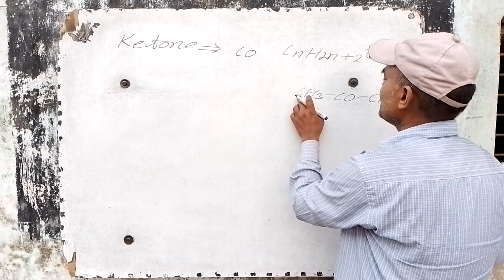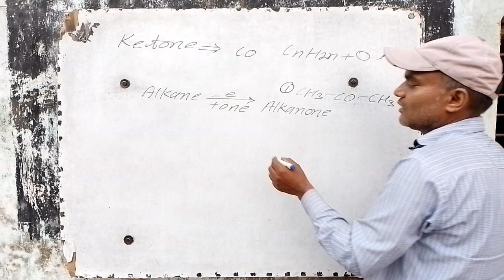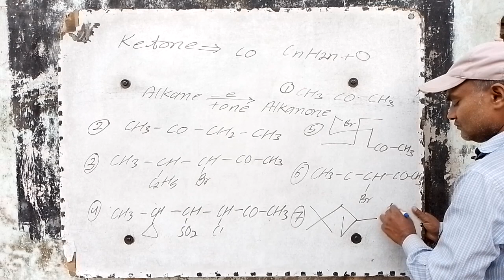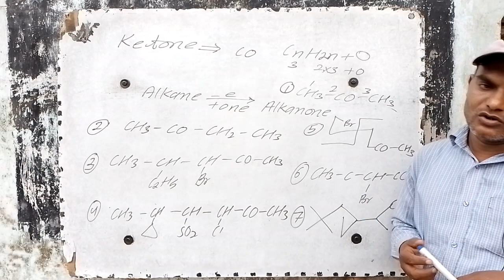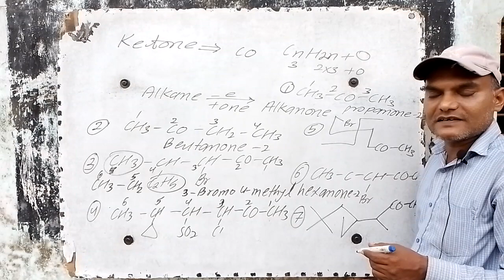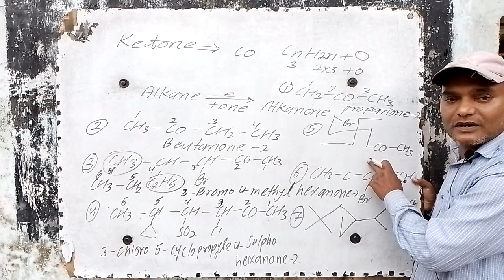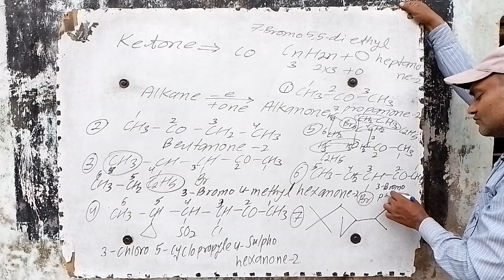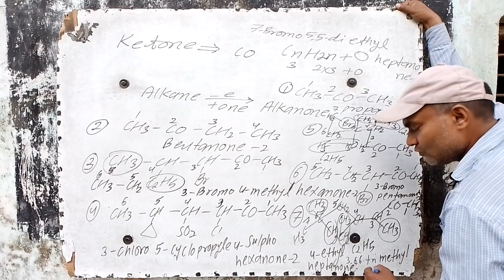कीटोन | IUPAC Naming | भाग 3 | NOMENCLATURE | chemistry | IUPAC namkaran kaise karen | by Ganesh sir